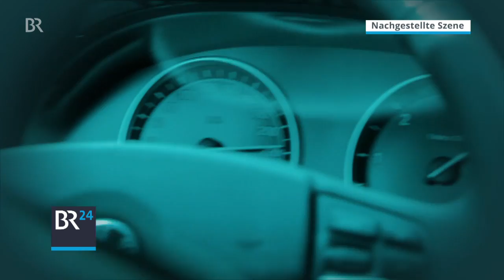Entführung dank Kennzeichenscanner beendet | BR24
Ein 30-jähriger Mann in Hessen fesselt seine Ex-Freundin und zwingt sie mit vorgehaltener Waffe in einen Van zu steigen. Erst zwei Tage später wird die Entführung auf der A3 bei Würzburg gestoppt: Ein Kennzeichenscanner löst Alarm aus, nach einer Verfolgungsjagd nimmt die Polizei den Täter fest und befreit die Frau.